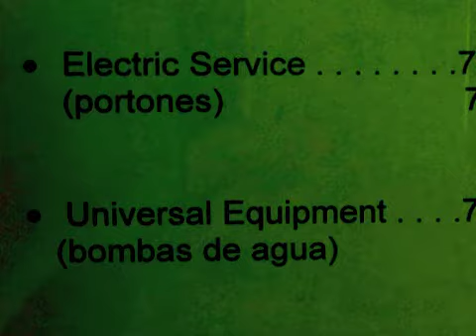@ moneyhouse - [ blur definition ]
@ blur

We got a file on you

Ahhhhhahhh

"We've Got a File on You" as written by Damon/james Albarn

@ dea

JAN 24 -- SAN JUAN, Puerto Rico -- Today, Oscar Martínez-Hernández, also known as "Cali", age 39, arrived in Puerto Rico after being expelled from Venezuela. On January 4, 2012, Martínez-Hernández was arrested by Venezuelan law enforcement authorities in the city of Maracaibo, Venezuela. Martínez-Hernández is being extradited based on an INTERPOL Red Notice which was issued in an attempt to locate him.

Martínez-Hernández has been a fugitive for the past 12 years when he fled awaiting a jury verdict on state murder and weapons charges. On July 15, 1999, he was sentenced in absentia to life imprisonment by the Commonwealth of Puerto Rico. Martínez-Hernández is one of the Police of Puerto Rico's Ten Most Wanted Fugitives.

In addition, Martínez-Hernández is the subject of four separate set of federal charges issued by a Federal Grand Jury (FGJ) from the District of Puerto Rico. These charges are as follows:

• In March 1994, a FGJ charged Martínez-Hernández with possession with intent to distribute heroin and cocaine.

• In November 1999, a FGJ charged Martínez-Hernández with possession with intent to distribute cocaine.

• In May 2001, a FGJ charged Martínez-Hernández with allegedly importing approximately 780 kilograms of cocaine from South America to the United States.

• In June 2011, a FGJ charged Martínez-Hernández for allegedly being the leader and supplier, as well as the individual who oversaw the transportation of multi-kilogram quantities of narcotics.

These cases are being prosecuted by Assistant United States Attorneys George A. Massucco, Carmen Marquez, Jenifer Y. Hernández and Myriam Y. Fernández.

The successful capture of this fugitive was primarily based upon a collaborative effort by the DEA, FBI, U.S. Marshals Service, the Diplomatic Security Service and the U.S. Immigration and Customs Service (ICE).

"The DEA in conjunction with FBI, ICE and the Puerto Rico Police Department joined forces and investigative resources, and today are glad to announce the capture of one of the most wanted fugitives and notorious drug traffickers in the Caribbean. Oscar Martinez-Hernandez was extradited from Venezuela today. Martinez-Hernandez has been one of Puerto Rico's most wanted fugitives for the past eleven years, and because of his drug distribution activities, has caused violence, bloodshed and terror in the streets of Puerto Rico. Martinez-Hernandez was most recently indicted in the 2011 DEA led investigation at La Perla. Martinez-Hernandez was accused of participating in a Conspiracy to Possess with the Intent to Distribute heroin, cocaine, marijuana, and prescription drugs. This investigation is a clear example of what law enforcement agencies can achieve when working together, and sends a clear message to all fugitives that no matter how long it takes, we will not rest until they are brought to the justice system," stated Pedro J. Janer, Acting Special Agent in Charge of the DEA Caribbean Division.

"Puerto Rico's Police Department continues to work hand in hand with all local, state and federal security agencies, in order to ensure and provide our communities with greater public safety. The arrest of such a criminal is proof of the joint efforts between law enforcement agencies in Puerto Rico, the United States and countries in the fight against drug and weapons trafficking. Without a doubt we are working towards the right direction in order to win back our communities from those who think that can contaminate our future generations. We are defending the security of the decent and brave citizens who reside in this Island and who most certainly deserve to live in peace," stated the Superintendent of the Police of Puerto Rico Emilio Díaz Colón.

"The arms of justice are long and world-wide; thanks to our international law enforcement partners. No matter how much time and effort it takes, these individuals who try to flee will eventually be apprehended and face justice for their crimes," said Joseph S. Campbell, Special Agent in Charge of the FBI-San Juan Field Office.

"The arrest of Oscar Martínez-Hernández demonstrates that no matter how many connections or resources a fugitive may have to escape prosecution, it is only a matter of time before he is found and brought to justice. This was an excellent example of international law enforcement cooperation," said Orlando Rivera, U.S. Marshal for the District of Puerto Rico.